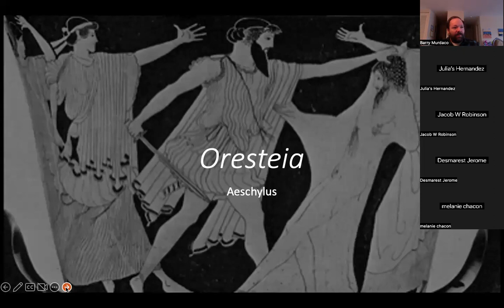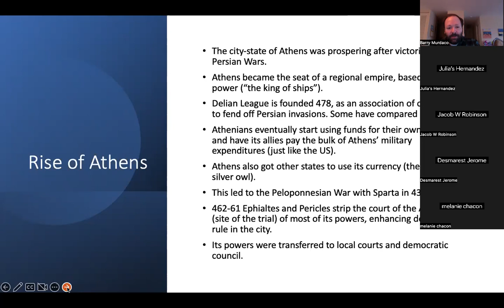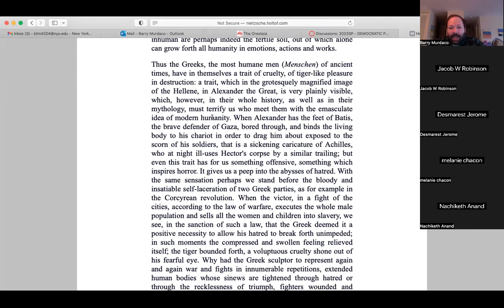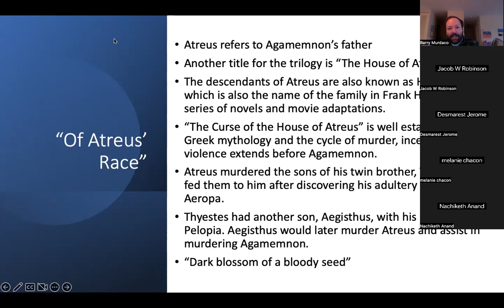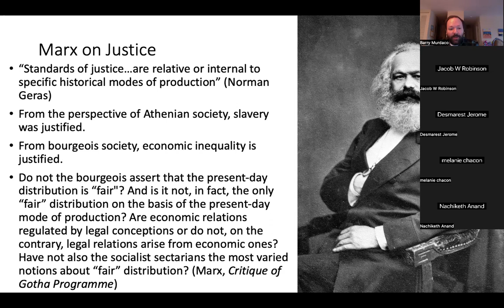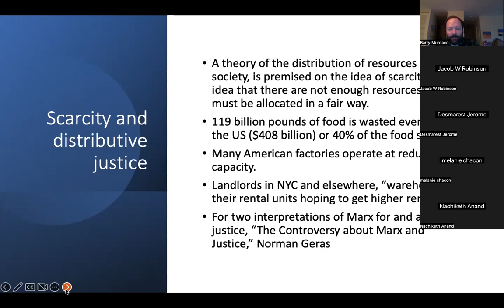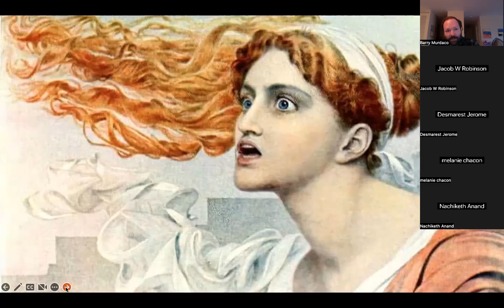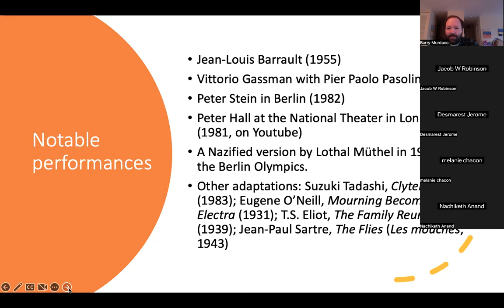Oresteia (Spring 2023)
A class on the Oresteia by Asechylus. I discuss how it relates to democratic government; I also discuss class and patriarchal themes in the text, and relate them to the graphic novel, From Hell, by Alan Moore and Eddie Campbell.

I’m sharing recordings of lectures I taught during my time as an adjunct at Rutgers University. These materials were created with care and dedication, and I hope they continue to be a helpful resource for learners.

However, the circumstances under which I am sharing them reflect troubling realities in higher education. After joining my colleagues in what was hailed as a “historic” strike in 2023 to demand fair working conditions, I was laid off almost immediately after the new contract was approved. I am making this public because the union failed to protect adjuncts from mass terminations, despite portraying the contract as a victory for all faculty. Internal correspondence suggests that dozens, if not hundreds, of adjuncts faced the same fate.

This isn’t just about one contract or one university. It highlights the structural failures of both university administrations that treat educators as disposable and unions that claim to fight for all workers but ultimately prioritize the security of the most protected ranks. Too often, labor victories are declared based on incremental improvements for some while the most precarious among us—those already paid the least and offered the least stability—are sacrificed. The growing corporatization of education will not be stopped by tepid reforms or negotiations that leave behind those most in need of protection. True solidarity means fighting for all workers, not just the ones with the most institutional leverage.

Thank you for your support, and I hope these lectures continue to inspire and educate.